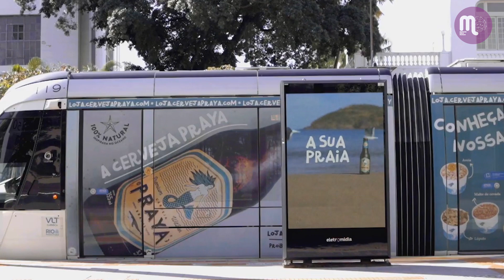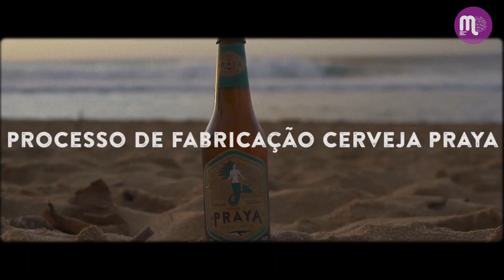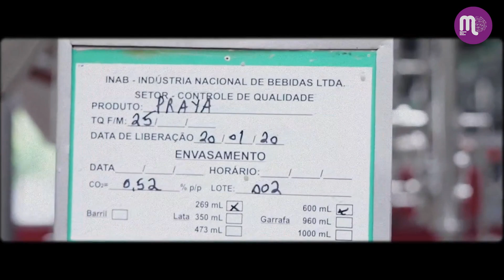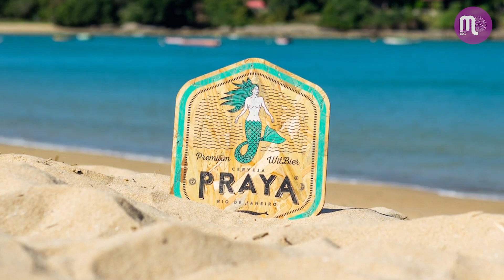Praya: cerveja artesanal carioca quer conquistar o Brasil. Papo com Paulo de Castro - DJ Zeh Pretim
Nascida no Rio de Janeiro,  Praya é uma cerveja artesanal Witbier, independente, vegana e sem aditivos químicos.

Elisangela Peres conversou com Paulo de Castro, conhecido como DJ Zeh Pretim, um dos sócios e diretor de comunicação da empresa, para conhecer a história da cerveja e o posicionamento da marca.

O seu rígido controle no processo de industrialização - ao longo de toda a cadeia - mostra a verdadeira preocupação da marca em minimizar o impacto ambiental, valorizar a cultura brasileira e os esportes ao ar livre.

Atualmente a Praya conta com mais de 10 selos, entre eles Empresa B Certificada, Carbono Neutro, Certificado Produto Vegano, One Tree Planeted, Amigo do Clima, Capitalismo Consciente, Sea Shepherd, entre outros.